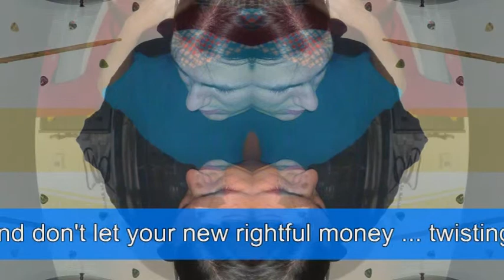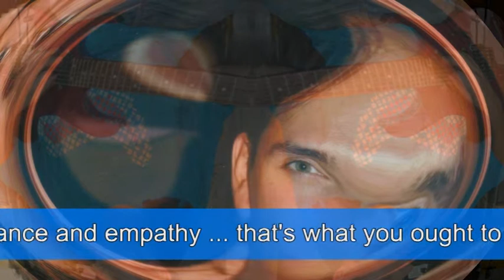Ciao Carlo, Ciao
The end of a friendship